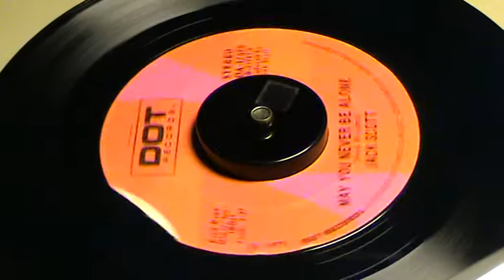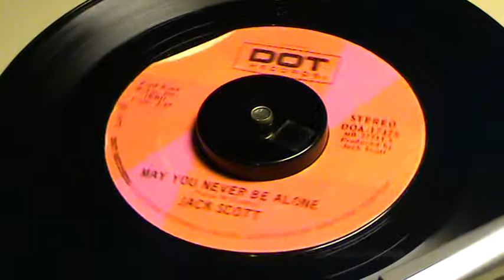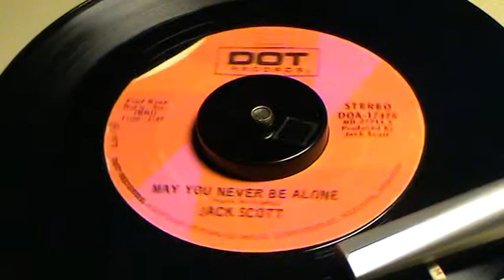JACK SCOTT-MAY YOU NEVER BE ALONE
DOT 17475